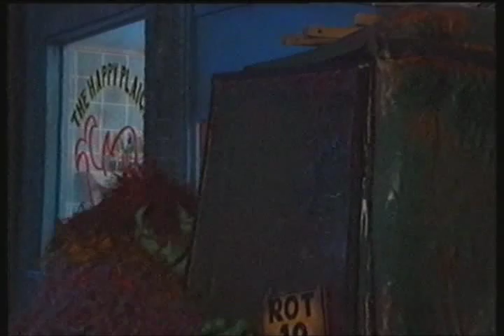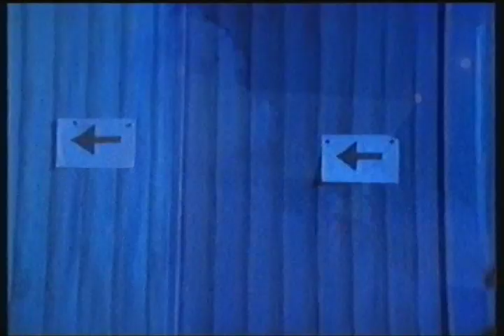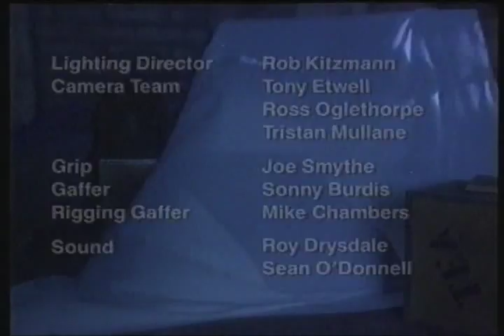Spooks of Bottle Bay - Doggy Trail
Series Two/Episode Four of Spooks of Bottle Bay, entitled "Doggy Trail", originally broadcast on CiTV in 1994.

If you have any episodes of Spooks (even just the odd one recorded from the TV) then please get in touch because I am always on the look out for trades, and I have a fair number of episodes to swap but sadly no where near all of the series. They're so hard to get a hold of.

Please register on the unofficial Spooks message board to discuss the programme with other fans.